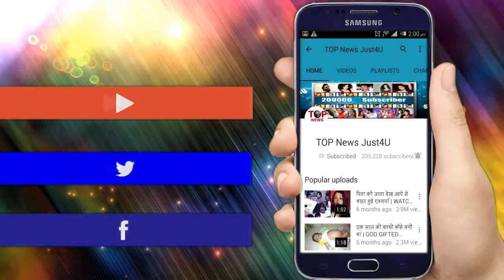ISHQ MEIN MARJAWA: SHOCKING! आरोही की KIDNAPPING के पीछे है “विराट“ का हाथ